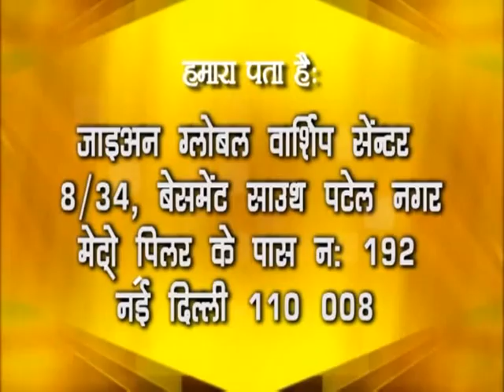Jesus Loves Us | Anokha Pyar | Zion Global Worship Center | Shubhsandeshtv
Jesus loves us so much, it is a universal truth but are we really accepting this?